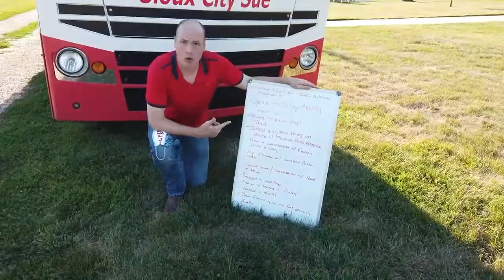Every Town Tour: Day 4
J.D. Scholten visited Oyens, Struble, Craig, Brunsville, Akron, Westfield, Hinton, Merrill, and Le Mars on his Every Town Tour, visiting all 375 towns in Iowa's 4th district.